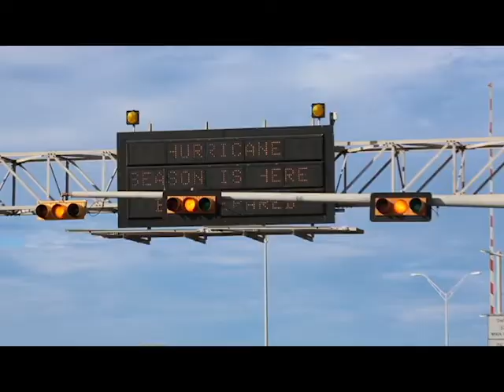2017 Hurricane Evacuation Exercise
Informational video for volunteers